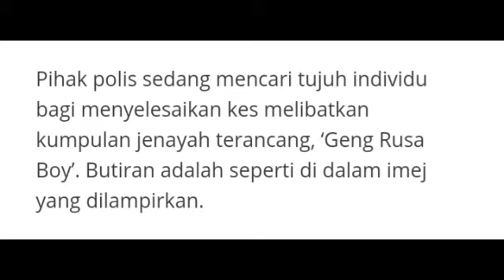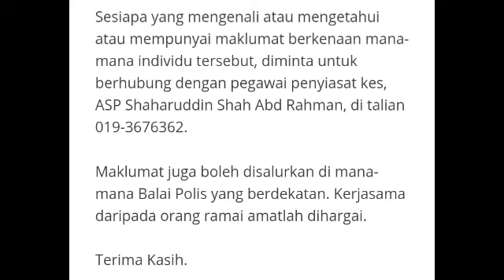GANG RUSA BOY||penjenayah di kehendaki polis||bentras penjenayah ini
Penjenayah geng rusa boy di kehendaki polis, gambar penjenayah di sertakan dalam konten ini, sila perhatikan Dan sekiranya anda mempunyai maklumat mengenai mereka JANGAN teragak-agak untuk tampil memberi maklumat